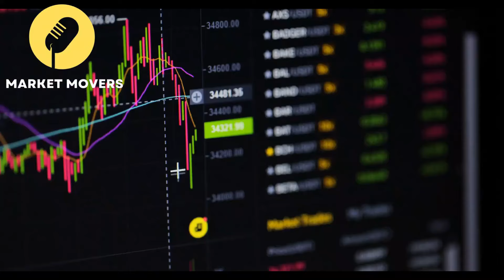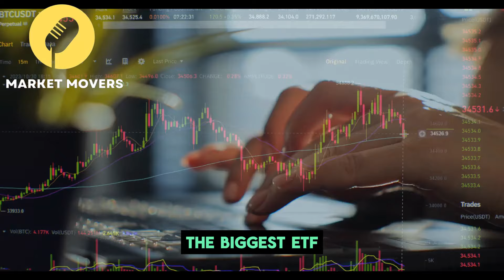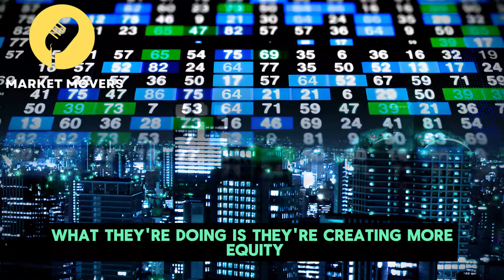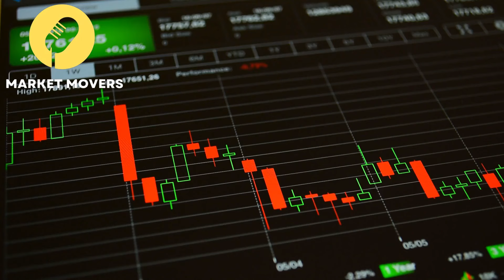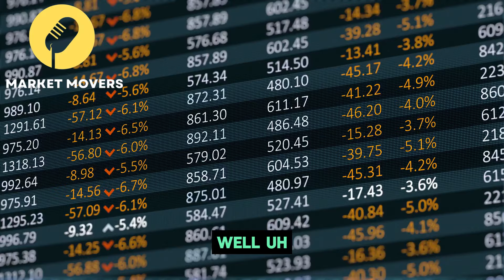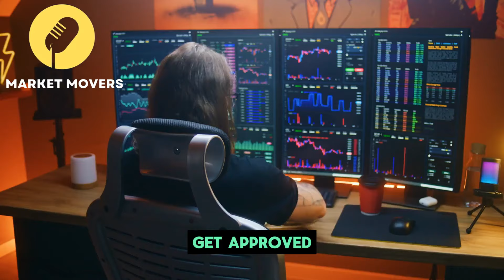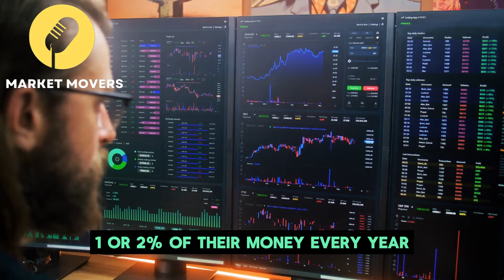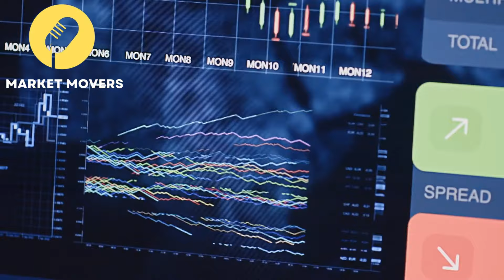"The Real Bitcoin Bull Run Has Not Even Started Yet" - Michael Saylor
Michael J. Saylor is an American entrepreneur and business executive. He is the executive chairman and co-founder of MicroStrategy, a company that provides business intelligence, mobile software, and cloud-based services.

Credit
Title: Michael Saylor Interview: Why You NEED At Least 0.1 Bitcoin (2024)
Channel: Crypto Nutshell